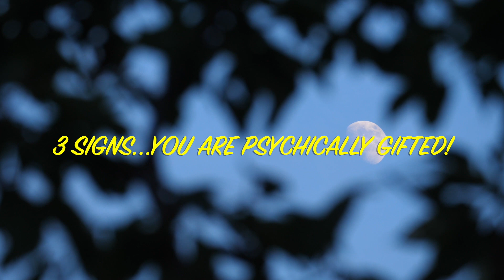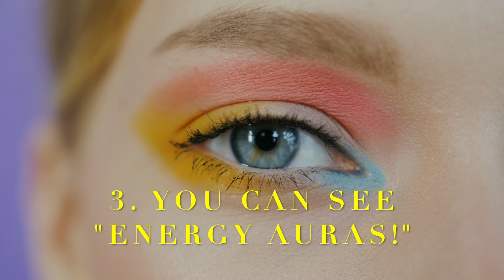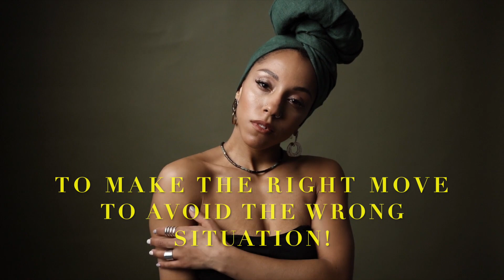3 SIGNS YOU ARE PSYCHICALLY GIFTED! HD 1080p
Make sure to keep your comments respectful my friends.

Do you want to know THE 3 SIGNS THAT YOU ARE PSYCHICALLY GIFTED?  All of us were born with PSYCHIC ABILITIES! This video will show some tell-tell signs that you have this gift!  You can use this GIFT to MANIFEST AN ABUNDANT and SUCCESSFUL LIFE!  Watch this video in its entirely and find out about YOUR POWER and live the life of your dreams!!!  ENJOY!

My name is Mark Haughton and I am a LOA coach /educator and mentor.I work with people to help them understand and use the law of attraction successfully.

My new book is now out! Come and check it out.

SUBLIMINAL - FULL VERSION AVAILABLE HERE:
Money Magnetized full version subliminal

Join my new Facebook closed group "Manifesting lottery winnings & all desires using law of attraction"

Manifesting Lottery Winnings Using Consciousness & Law Of Attraction | Recondition Ego Mind | Manifest Wealth | How To Win | Self-Improvement